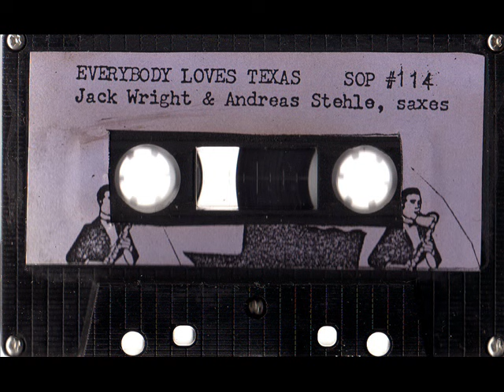Jack Wright & Andreas Stehle - Excerpt ( 1987 Free Impro - Noise -Experimental )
Great and weird free improvisation-experimental music from Sound Of Pig label back in the golden 80's.